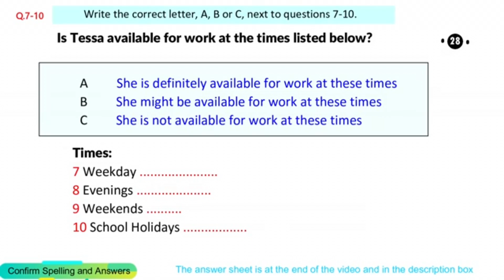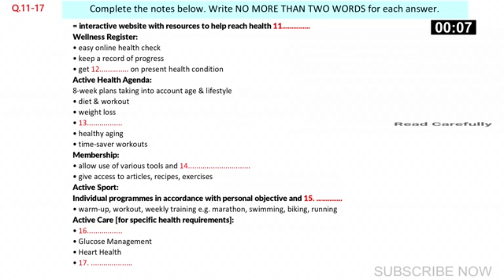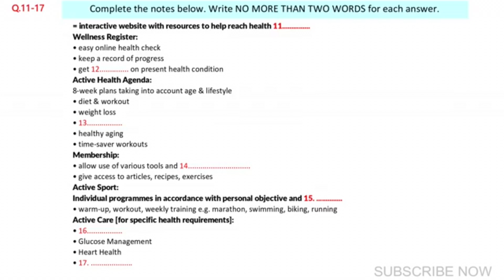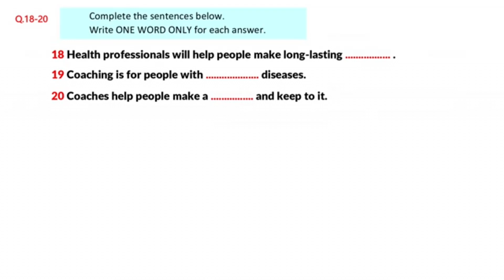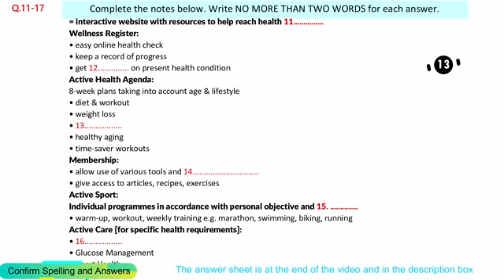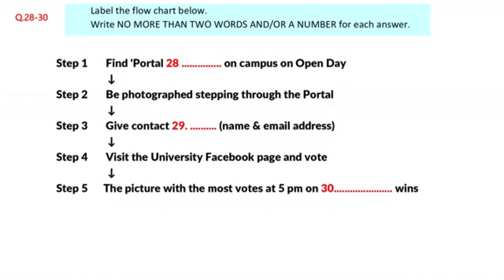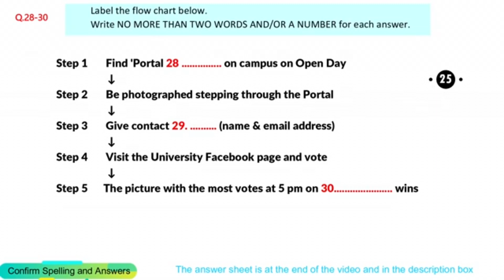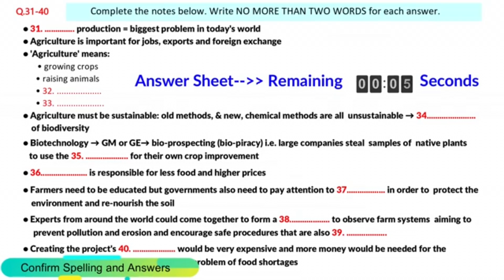IELTS LISTENING PRACTICE TEST 2024 WITH ANSWERS | 14.08.2024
ielts preparation
the ielts listening test 2024
practice listening